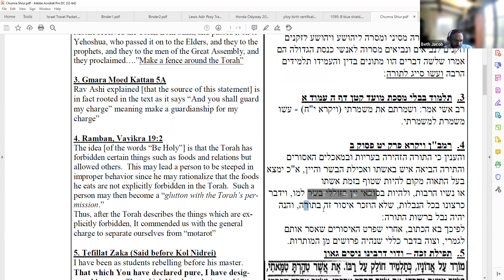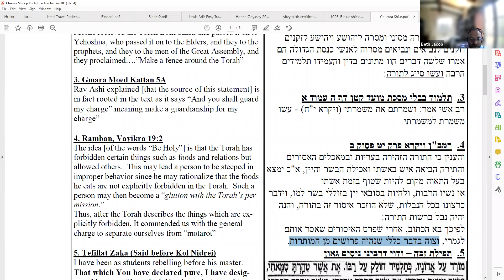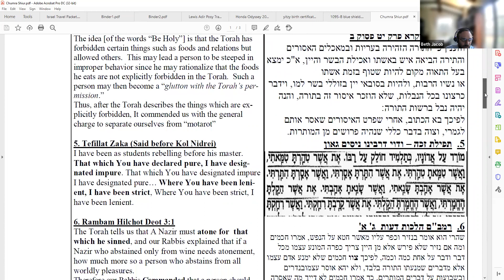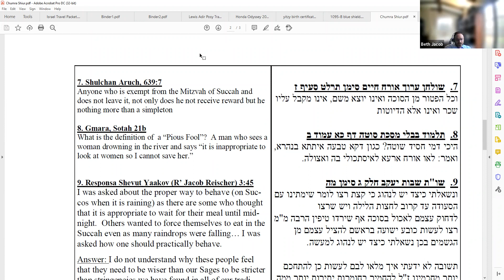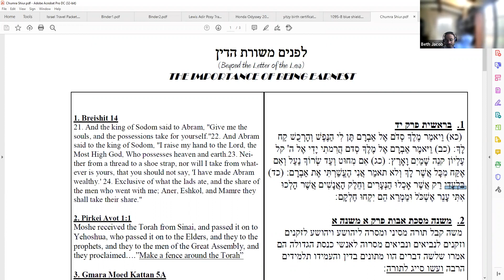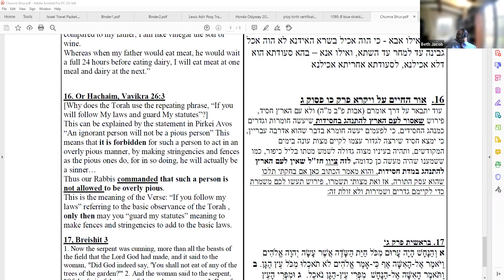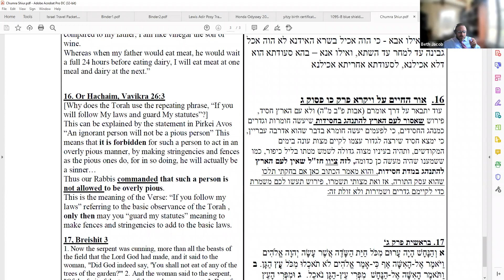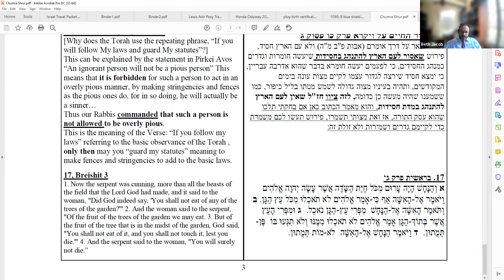Rabbi Posy - May 13, 2021